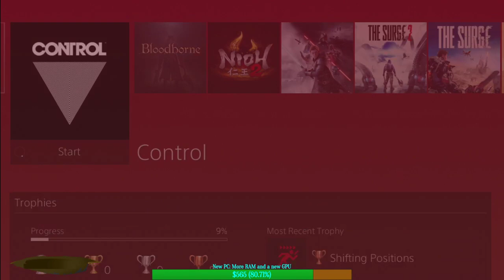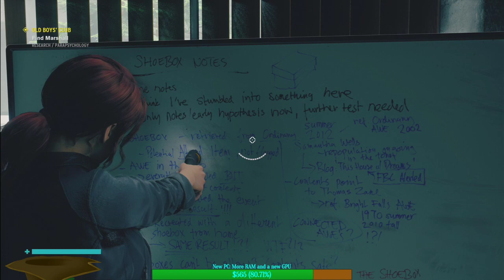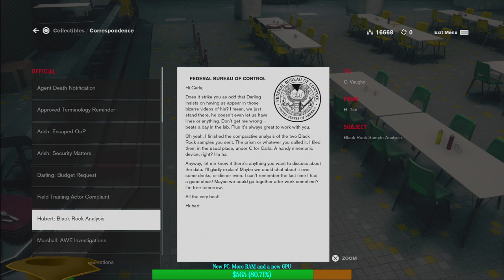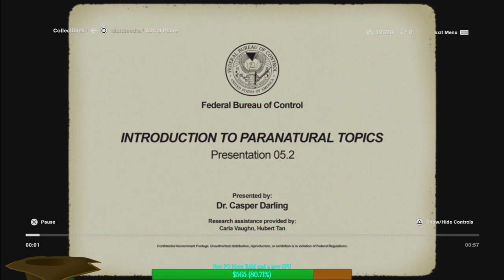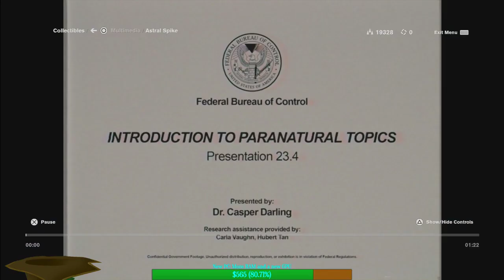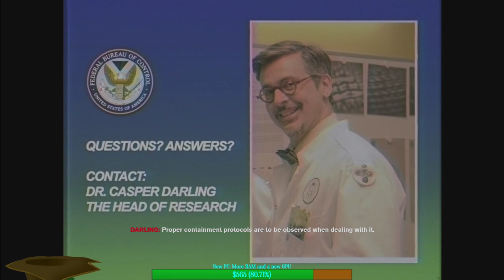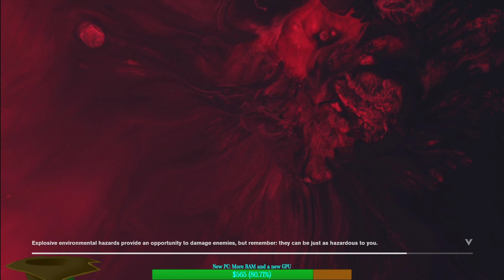Control Session 2: Reality is Fallacy...